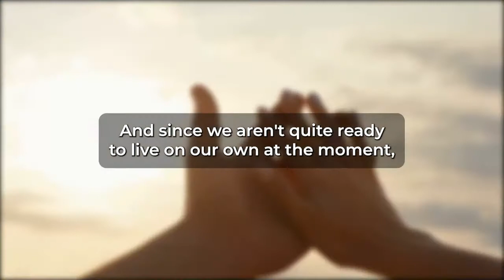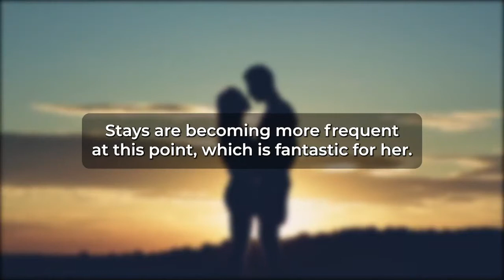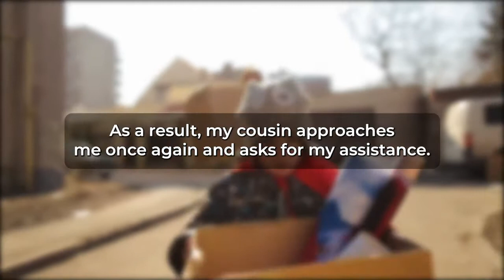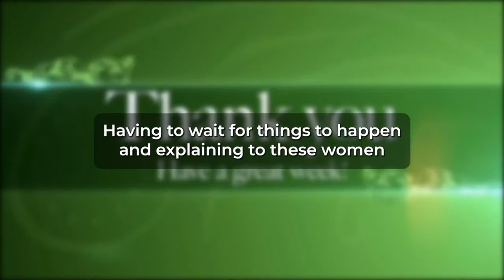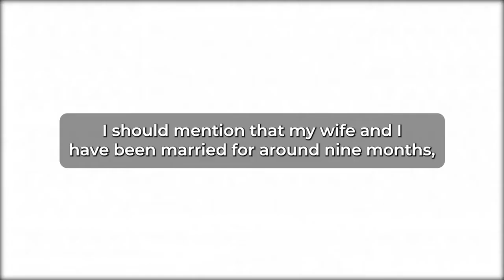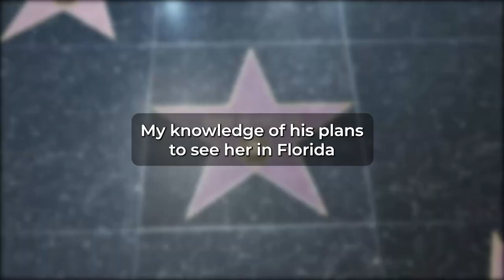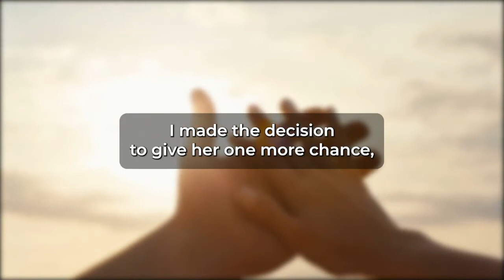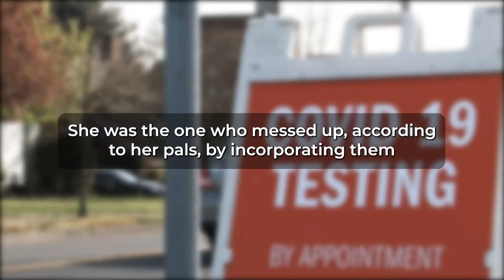Break my cousins heart and steal from me? Cool. Let’s break, steal your happy life.(Reddit Cheating)